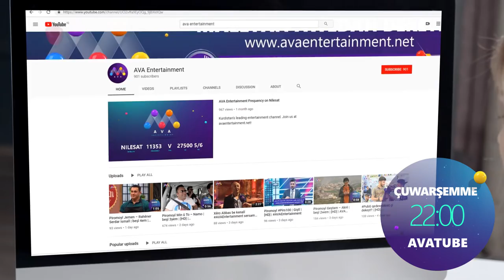Piromoyî AVATUBE | Giştî | [HD]